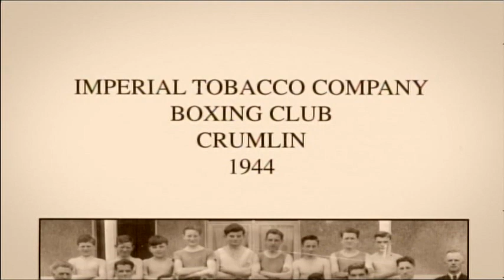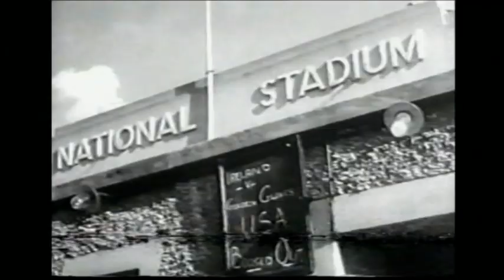The History of the IABA - Part 5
Tales from a Neutral Corner - Courtesy of Setanta Sports Ireland/Midas Productions & BAI/2014